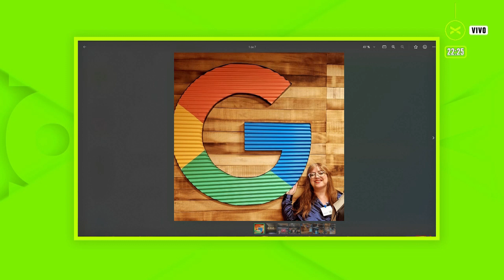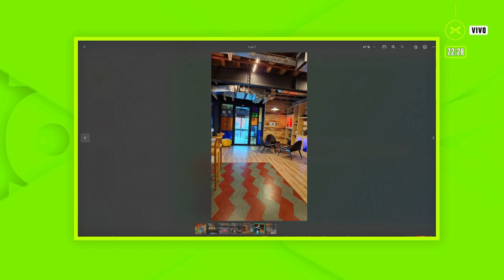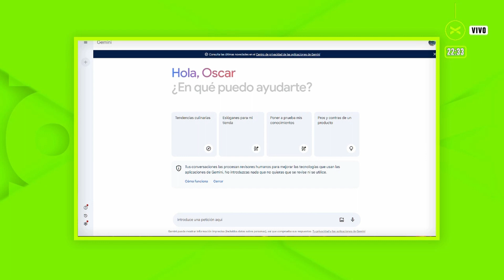Criticas a Damsel de Netflix - La IA de Google en Smartphones se comerá tu memoria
En este primer bloque del Mega News la srta x. nos trae una crítica a la película Damsel de Netflix y hablamos sobre la próxima IA de Google para Smartphones que se comerá tu memoria ram.